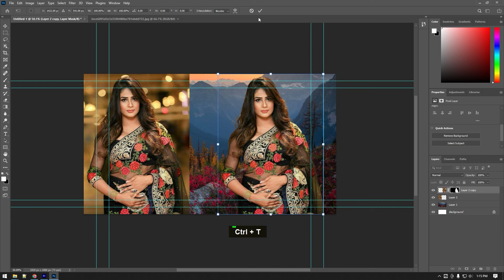Photoshop tutorial remove background easy tips part 4